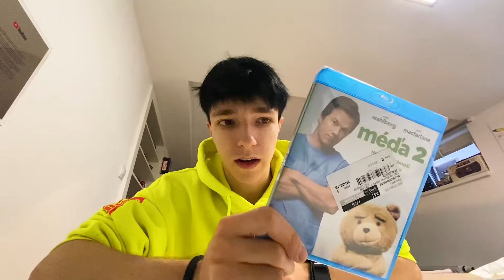Jedu Zase za Amy! - DayVlog_598 (4.11.2021)